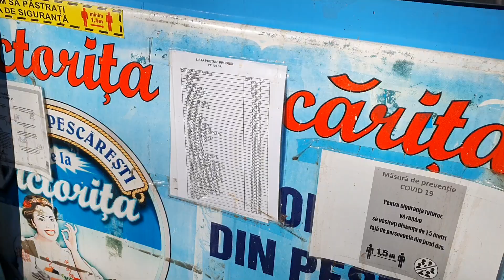Targ Agronomie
Calcanul, vedeta Marii Negre, este un peste cu carnea alba si dulce, un adevarat deliciu la plita la "Victorita Pescarita"!

Bucuresti, bd. Marasti, nr. 61, deschis in fiecare zi de vineri (nu vin toti expozantii), sambata si duminica, intre orele 9 si 17.

Targ Agronomi